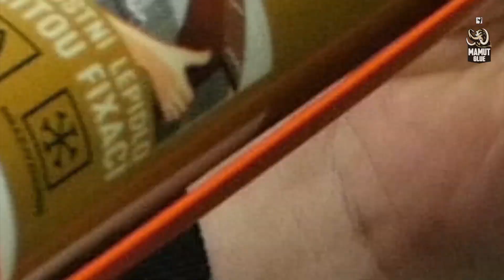DEN BRAVEN - MAMUT GLUE (HIGH TACK) - FÜRDŐSZOBA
Leírás
Rendkívül tartós ragasztó kötés, magas kezdeti tapadóerővel. Mamuterővel ragaszt fel nehéz tárgyakat az alapzatra, mechanikus rögzítés nélkül. Kikeményedés után magas tapadóerő (22 kg/cm2). Szögek, csavarok és szegecsek helyettesítésére is alkalmas. A termék speciálisan módosított MS-polimer, amely a kikeményedés után festhető, szilárd és rugalmas kötést hoz létre. A termék neutrális, tükrök rögzítéséhez is alkalmas. Alkalmazható bárhol az építő- és gépiparban, otthon vagy a kertben, vízálló kötésekhez gép- és autóiparban, illetve az építőiparban egyaránt.

Jellegzetes

Azonnali és kiváló tapadás az alapzathoz;
Szilikonmentes, izocianát, oldószerek és ftalátok nélkül;
Gyors kötés, szagtalan;
Tartósan rugalmas, ellenáll a nedvességnek, víznek, időjárási feltételeknek;
Ellenáll a sós víznek, klórnak, tisztítószereknek;